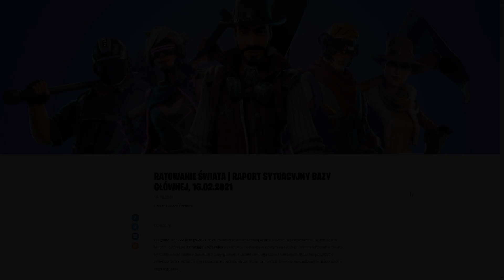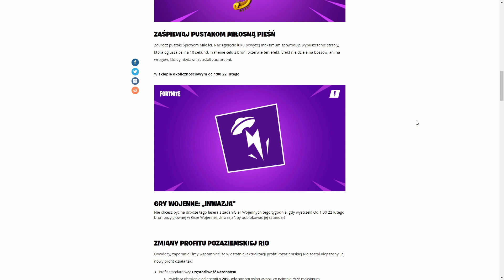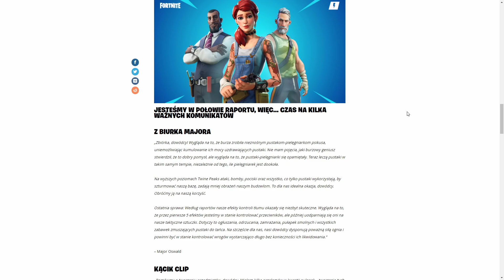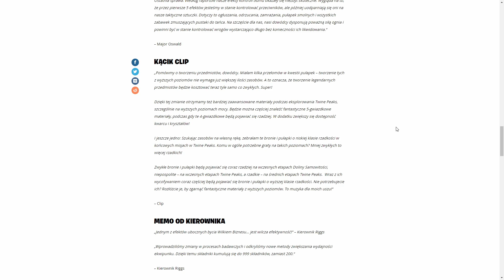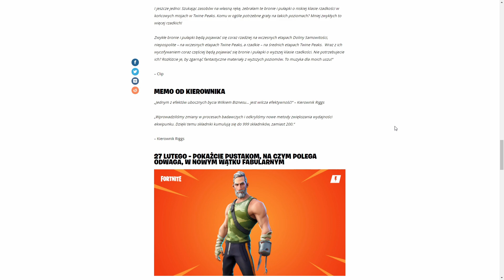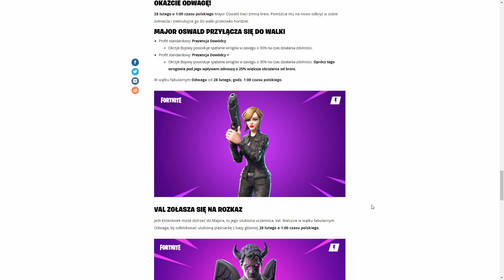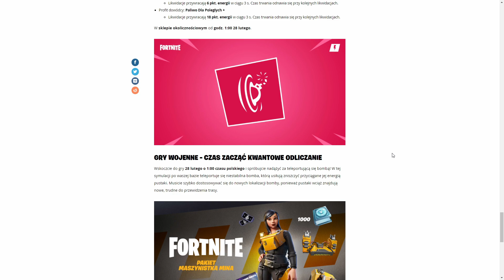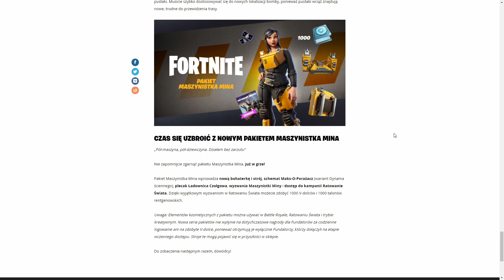Raport Sytuacyjny. Aktualizacja 15.40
Raport sytuacyjny bazy głównej.